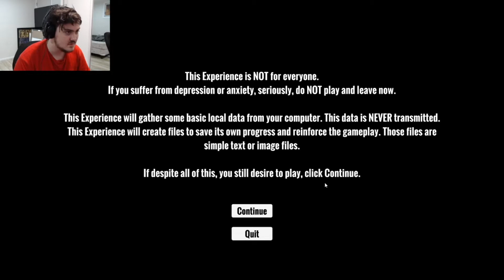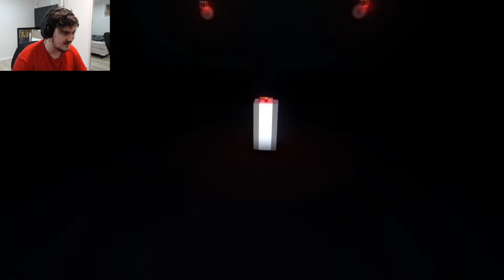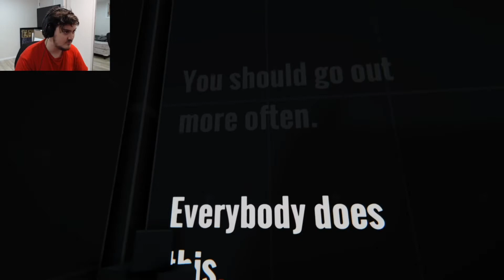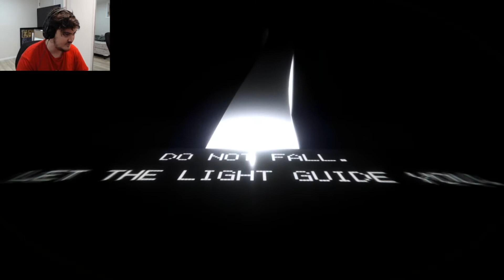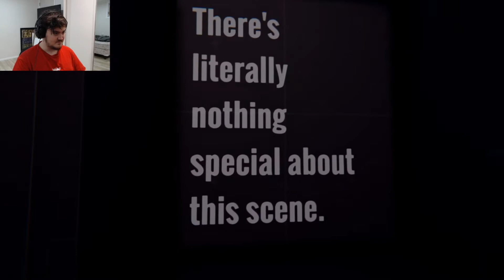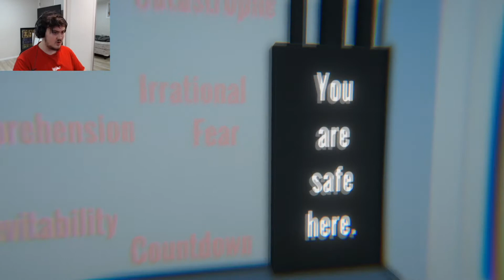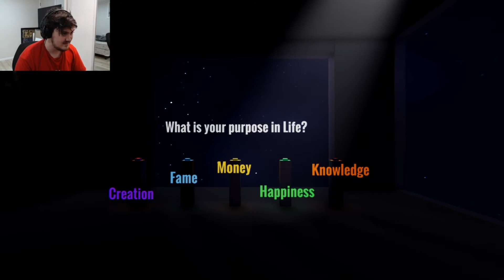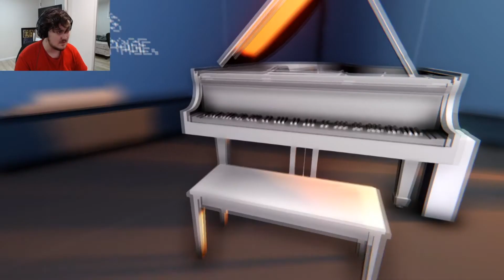THIS GAME GAVE ME ANXIETY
this style is very different to my usual type of video, it's very unedited and raw, and the game itself its extremely unique and anxiety inducing. I hope you all enjoy it as much as I enjoyed playing it, and if you did, leave a like ;)